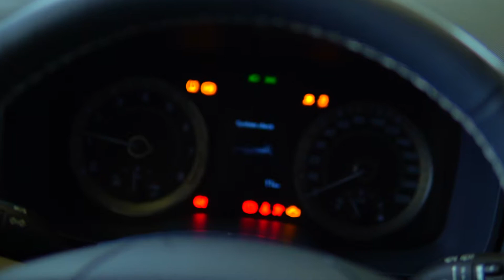2022 Hyundai Venue / Cavid Gülün təqdimatında